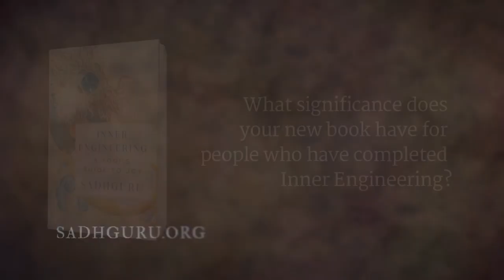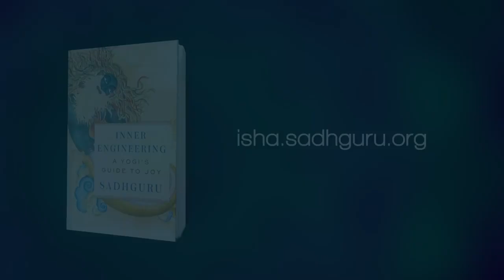Why Do We Need Inner Engineering Book? | Sadhguru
What is the need for the Inner Engineering Book? Sadhguru explains, this is not a read-and-throw book, but a tool to keep you in an ongoing engineering mode. If you set an alarm bell and woke up just once, years ago, it is no use. Inner Engineering, he says, is an alarm bell you must set every day.

sadhguru
sadhguru 2019,
sadhguru speech
sadhguru latest
sadhguru 2020
sadhguru meditation
sadhguru speeches
sadhguru motivation
sadhguru shiva,
sadhguru advice
sadguru
sadhguru bangla
sadhguru live
satguru
isha foundation
yoga